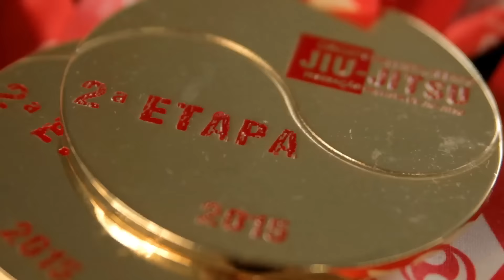2 ETAPA DO CIRCUITO PAULISTA DE JIU JITSU 2015